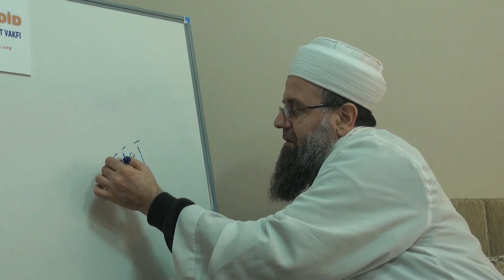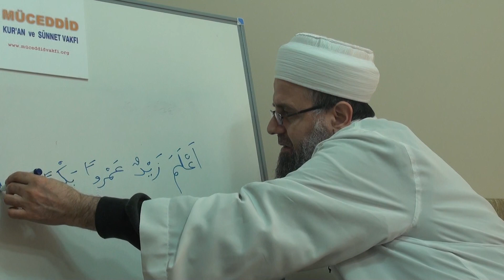İzhar-12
Ta'lik
Manen değil de (manada bir değişiklik olmaksızın) lafzan vücup bir yol üzere fiilin amelden bozulmasına denir. Ta!lik beş şeyden biriyle olur. İstifham, nefi, İbtida lamı, kasem lamı, haberine ibtida lamı dahil olduğu zaman inne-i meksure.

Tam Fiil-Nakıs Fiil
Eğer fiil kelam cihetinden merfuu ile tamam olup haberi mensubesine ihtiyacı olmazsa bu fiillere
 tam fiil denir. Eğer merfuu ile tamam olmayıp, haber-i mensubesine muhtaç olursa, bu fiillere de
nakıs fiiller denir. Tam fiillerin merfuuna fail, mensubuna mef'ul, nakıs fiillerin merfuuna isim, mensubuna da haber denir.

Nakıs fiiller iki kısımdır
  Mukarebet (yakınlık) manası üzerine delalet etmeyenler
  Mukarebet manası üzerine delalet edenler